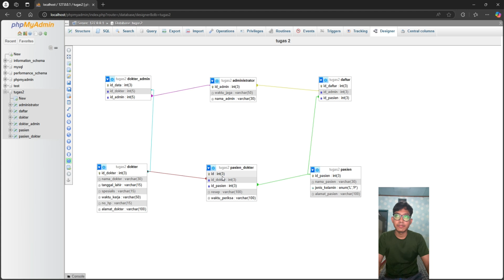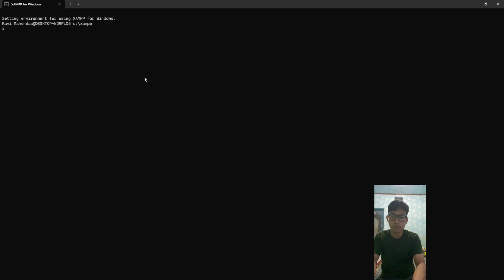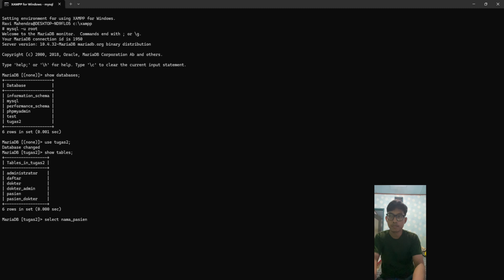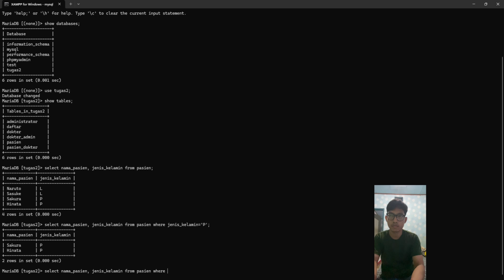TUGAS 2 BASIS DATA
Nama : Ravi Mahendra
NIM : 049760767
Prodi : Sistem Informasi